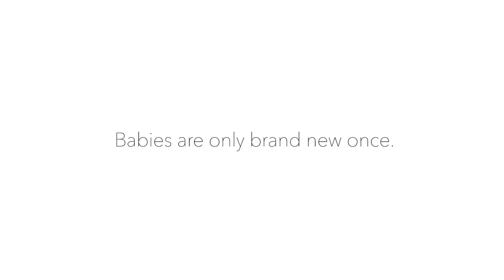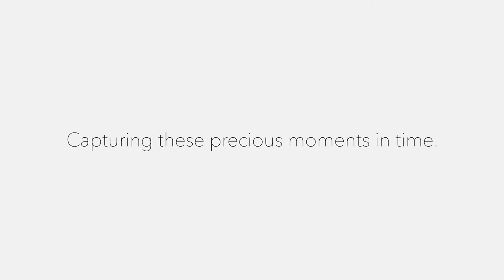Purple Owl Photography